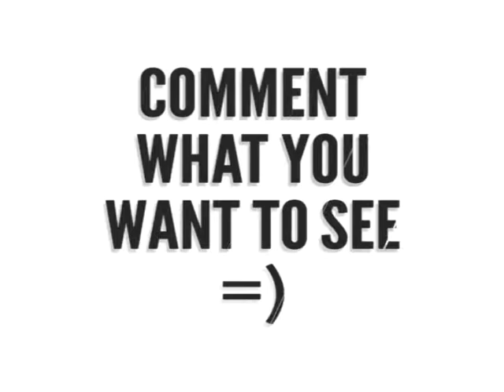new summit striker! [Gameplay]